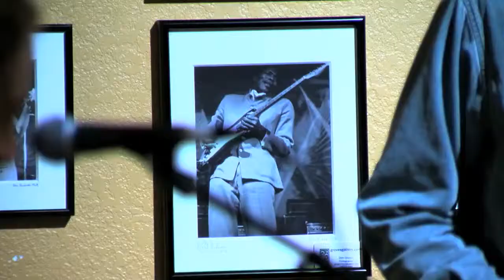Music and Arts in Fort Collins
Part of what makes Fort Collins a great place to work is the arts and culture present here.